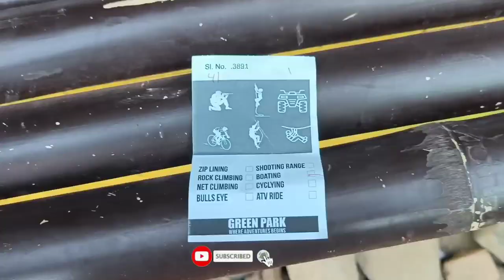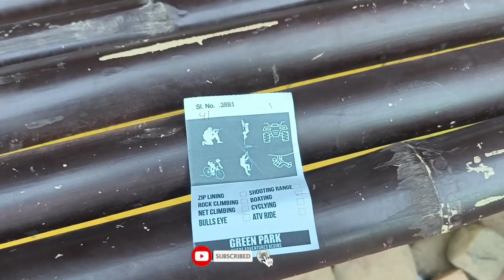vlog 07 dimapur green park ghumne chalo 😎||Manish jha mj Vlog